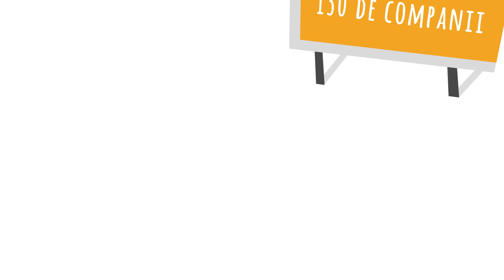Angajatori de TOP Bucuresti - 5-6 aprilie - Sala Palatului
Cel mai mare targ de joburi revine pe 5-6 aprilie la Sala Palatului. Inscrie-te aici